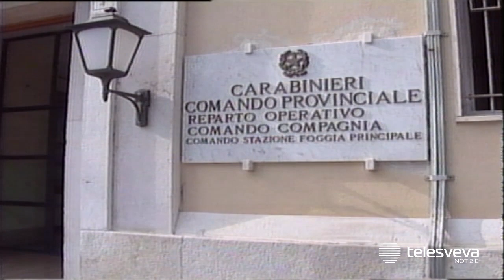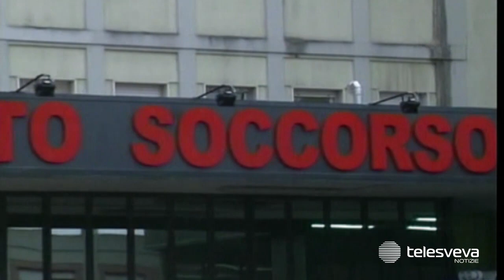FOGGIA | Tragedia sul lavoro in un’azienda agricola: operaio muore schiacciato da un mezzo pesante